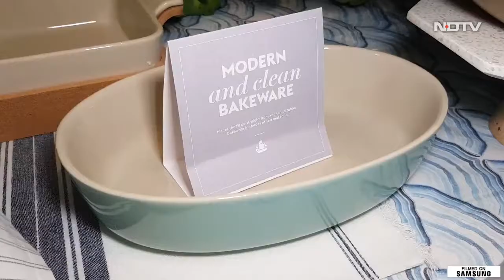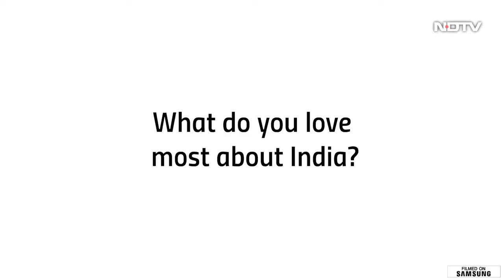Chef Gary Mehigan In Town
Renowned English-Australian Chef Gary Mehigan spoke to NDTV about his newly launched home products, which is in collaboration with an Indian brand. The Chef was in the Capital to celebrate Australia Fest 2018 where the collection has been launched.

NDTV Food is India's leading Food content platform; a lifestyle subsidiary of India's leading news website, ndtv.com.

If you're a foodie who loves to explore the depths of the culinary world, you've reached the right place. Browse from thousands of recipes, tips and trivia on cooking, info on latest restaurants and much more...